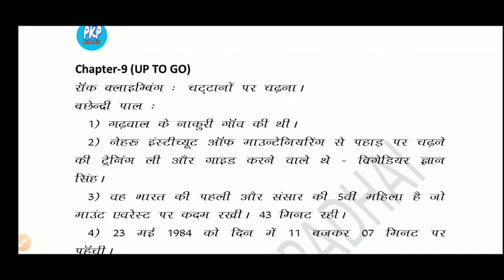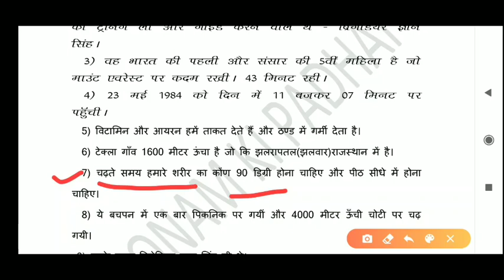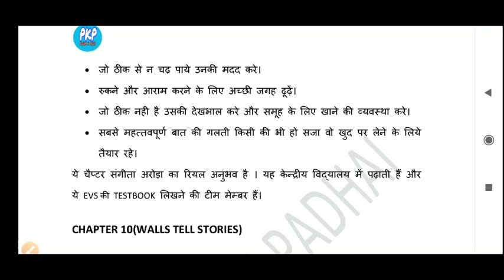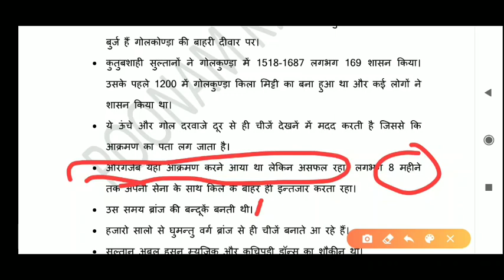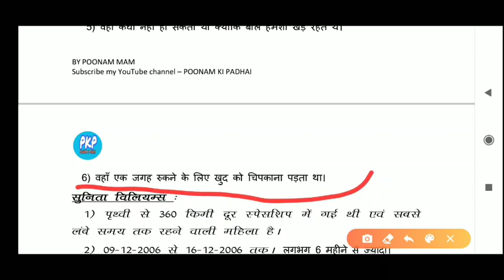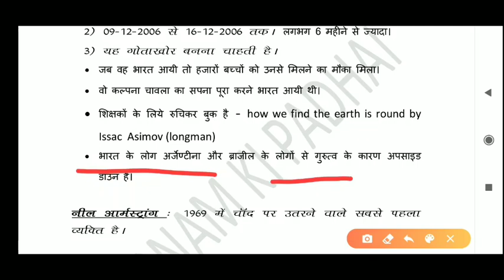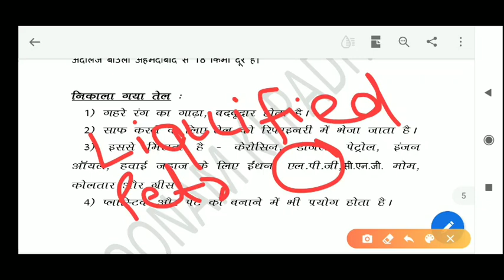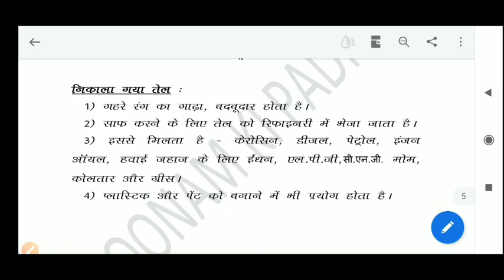Class 5 ncert EVS in detail by poonam ma'am / Ctet पर्यावरण अध्ययन 2020/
Helpful

1... For SSC CGL / SSC CHSL / SSC MTS / RAILWAY JE / GROUP D/ NTPC /

2. FOR TEACHING JOB LIKE - CTET / UPTET / RTET / HTET / AND ALL STATE TET / SUPER TET / KVS / NVS / DSSSB

3. Engineering

4.. Academic

is video me ham class 5 ncert evs k bare me padhenge ..apke exam me 2 ya 3 question yaha se mil jata hai is liye bahut acche se padhna .

I hope all of like this session.

So study rock in easy way with poonam mam.

for math click the below link...

for ctet evs click the below link...

for digital electronics click the given link